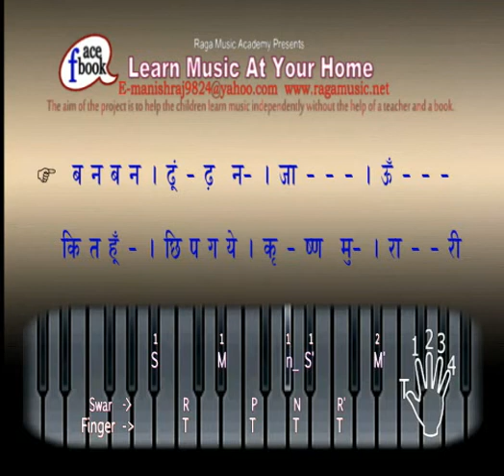Bast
RAAG - BRUNDAVANI SARANG - BAN BAN DHUDHAN JAU YOU CAN LEARN
Raga Music Academy Presents
RAAG - BRUNDAVANI SARANG - BAN BAN DHUDHAN JAU YOU CAN LEARN HOW TO SING ALSO - Demo
Chota Khayal
FIRST TIME IN INDIA LIVE KEYBOARD AND SINGING KARAOKE
Sample Available in Learn Music At Your Home